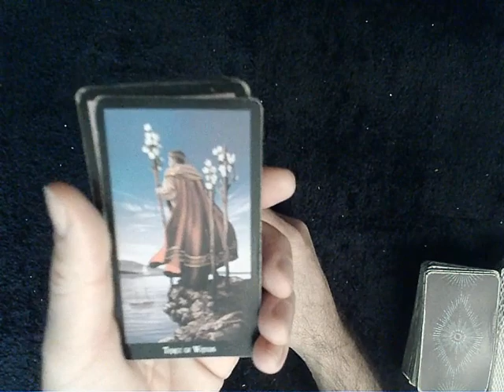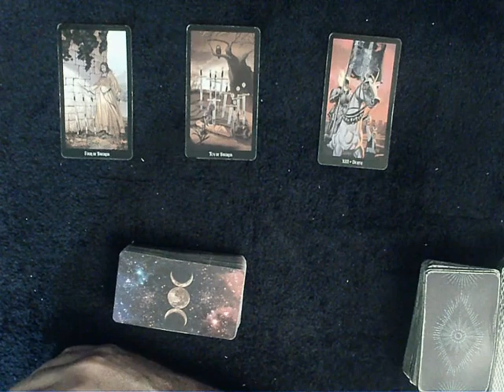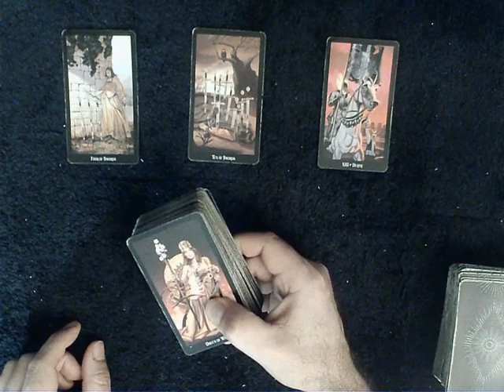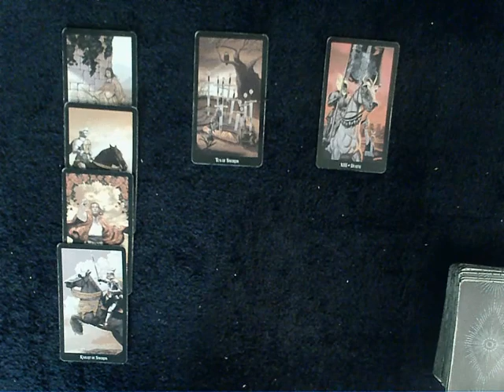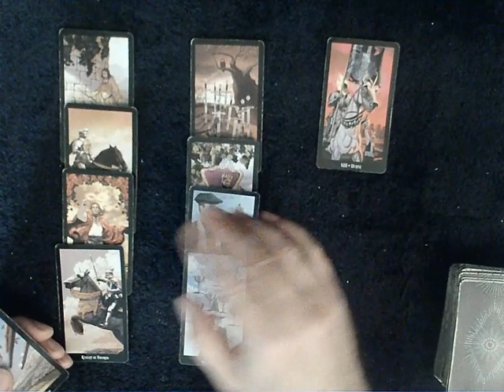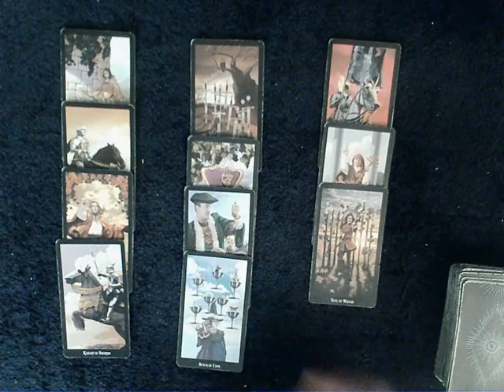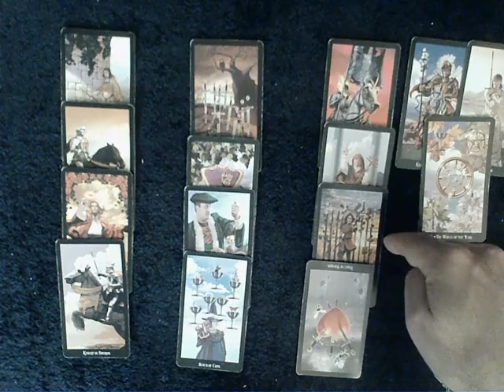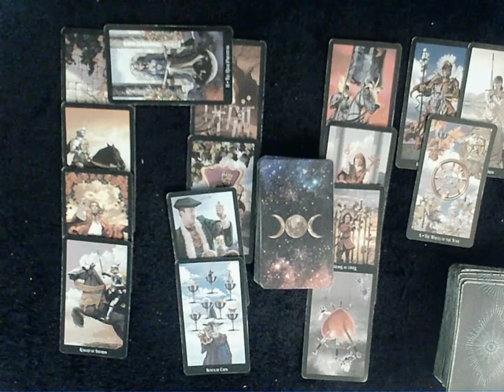Singles Read (stEE-Harmony #23) -Opportunities abound! But a few of you need to release some energy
These are readings for outside your twin-flame/deep soul connection.  Each reading my not resonate with everyone.  There are too many of you on different life timelines and living different places etc.  Whether it resonates or not be sure and pay attention because you don't know if something doesn't resonate now whether it might in the future.  And you might need the advice/acquired wisdom down the road...  -- Cheers